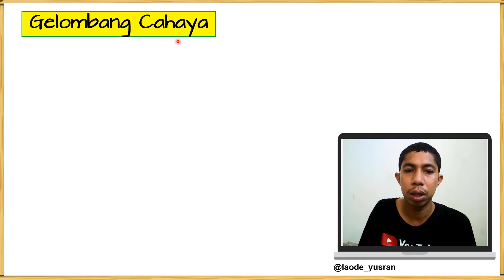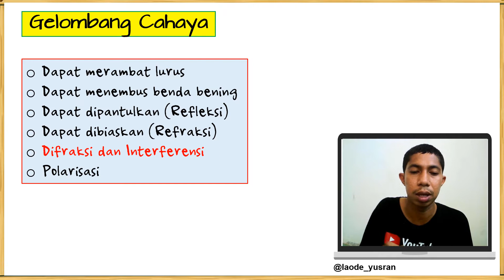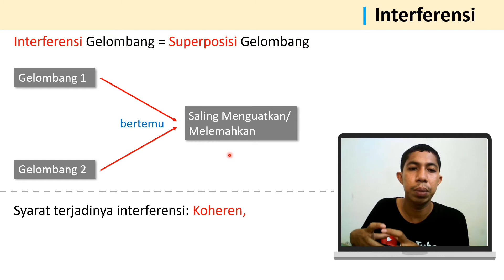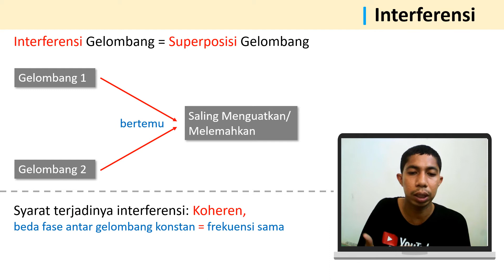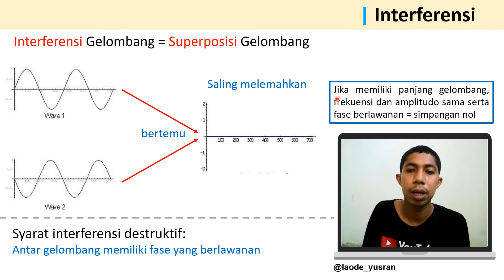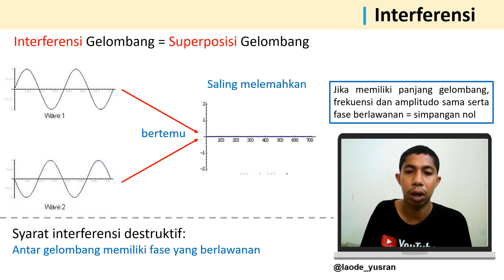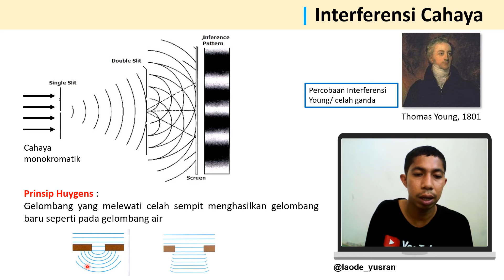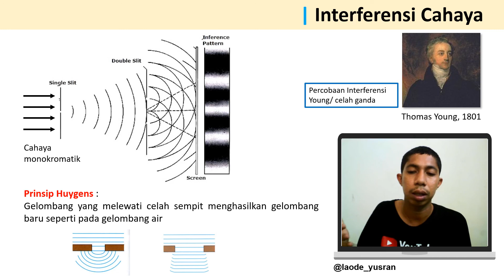Interferensi Cahaya | Konsep Dasar (Part 1)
Pengajar :
La Ode Yusran, S.Pd